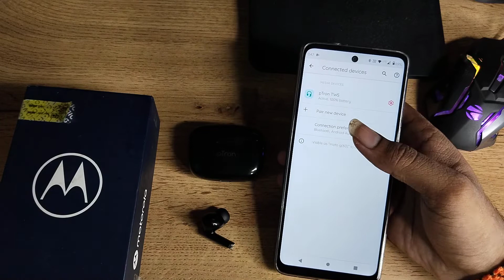how to unpair Bluetooth earbuds in Moto G42